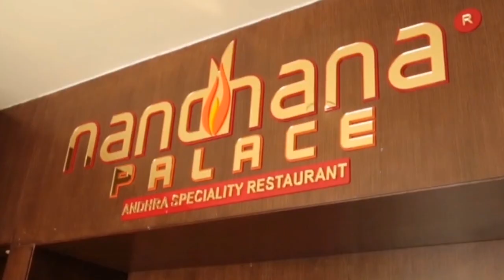Nandhana Palace | The new Dining Experience - Hygiene & Safety Measures Taken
Here at Nandhana Palace, we strive to give our customers an experience that they could take back home.

Keeping hygiene and safety standards on point, we want to assure our customers that every little detail has been looked into with precision, for a safe and relaxed dining experience.